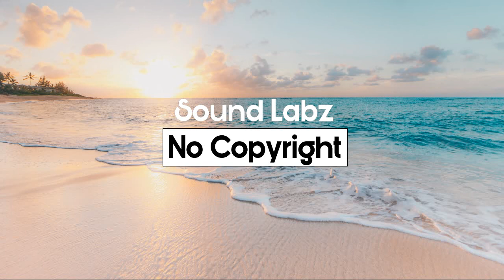Free Music Download | No Copyright Music | Hallow's Beach - Quincas Moreira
Hallow's Beach - Quincas Moreira (No Copyright Music)
Audio Library Song
Artist: Quincas Moreira
Title: Hallow's Beach
Genre: Alternative & Punk
Mood: Dramatic